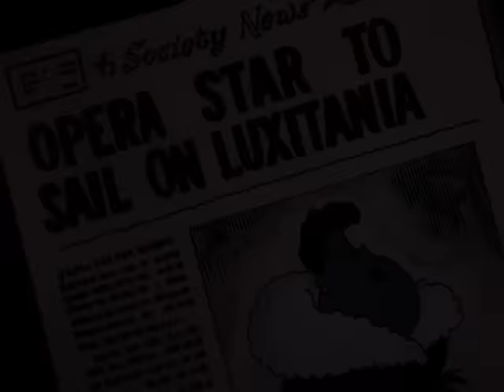The Pink Panther Show Episode 72 - Pink Aye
Episode 72 - Pink Aye